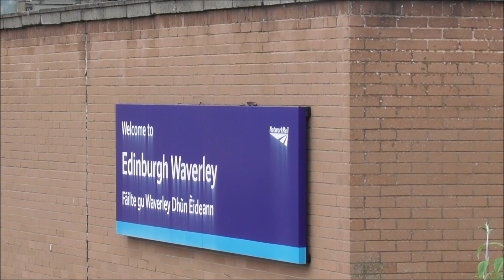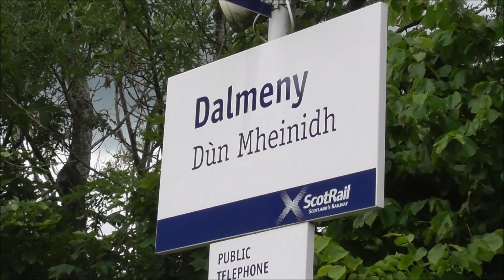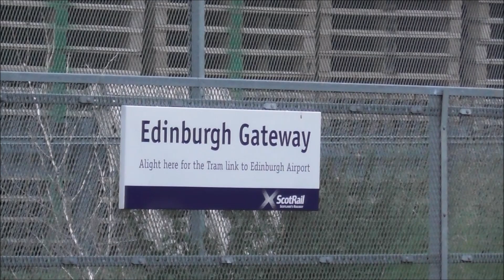Flying Scotsman Returns To Scotland For A Holiday (25th/27th June 2021)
In this video i spend the weekend chasing the steam legend that is 'Flying Scotsman' as it returns to Scotland for the first time since the pandemic began. Through the video we view many different iconic locations from Edinburgh to Burntisland, Queensferry and Lockerbie, I do hope you enjoy.

KylesTravels(c)2021